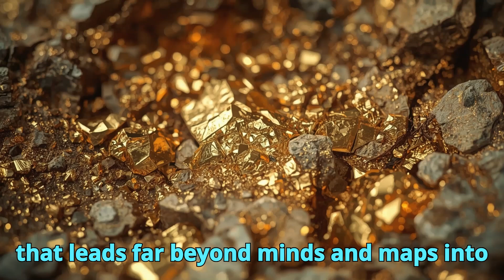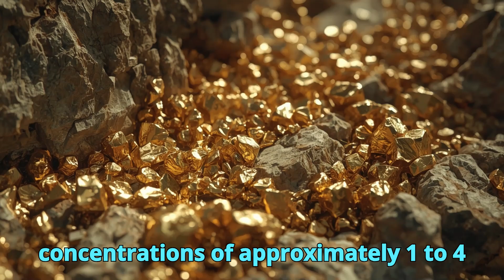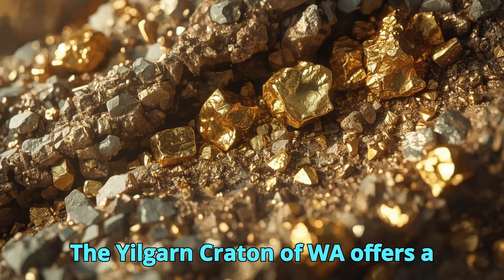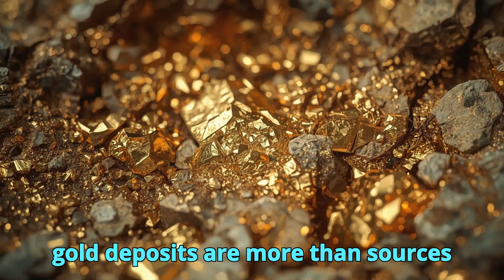Geological Mysteries of the World’s Largest Gold Deposits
Gold deposits are among the most complex and fascinating geological systems on Earth. In this educational video, we explore the geological mysteries behind the world’s largest gold deposits and examine how tectonics, hydrothermal fluids, and deep-time processes concentrate gold within the Earth’s crust. From ancient cratons to active subduction zones, gold deposits record billions of years of planetary evolution.

This video explains the geology of gold deposits in a book-style, structured format, focusing on major deposit types such as orogenic gold systems, Carlin-type gold deposits, porphyry and epithermal systems, and paleoplacer deposits like the Witwatersrand Basin. Each section connects mineralization processes with tectonic history, fluid chemistry, and structural controls, providing a clear understanding of how supergiant gold deposits form.

Designed for students, geology enthusiasts, and professionals in economic geology, this video emphasizes scientific accuracy over speculation. It demonstrates why the world’s largest gold deposits are not random occurrences, but the result of long-lived geological systems operating over hundreds of millions to billions of years.

If you are interested in mineral deposits, economic geology, or the deep geological history behind Earth’s most valuable resources, this video provides a comprehensive and educational overview.